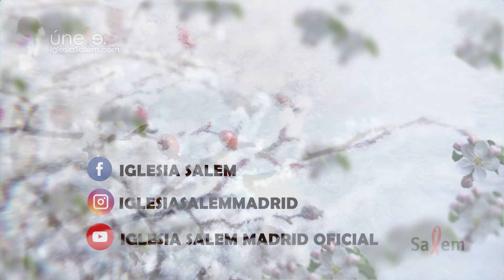36 - Visión de reino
La Escarcha. Gálatas: Capítulo 1; Hoy:  36 - Visión de reino